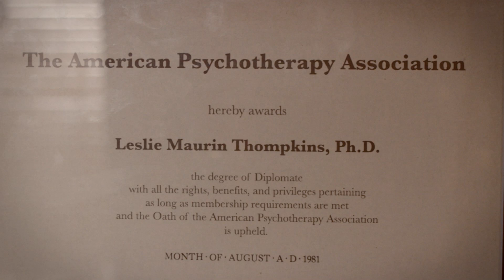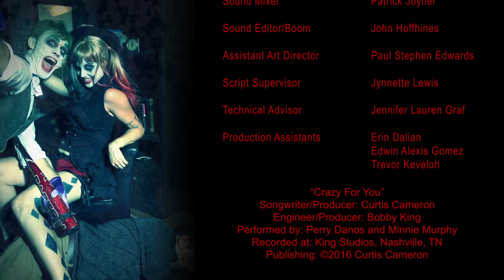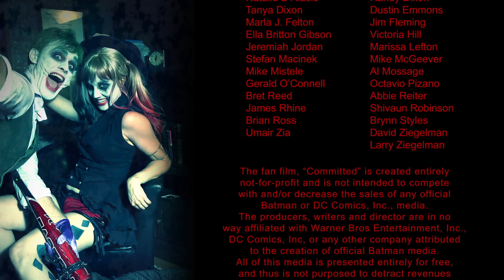Committed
Starring Brandi Price and Aaron Gaffey, Committed is a DC Comics short fan film that takes us behind the scenes of Batman's most notorious rogues, The Joker and Harley Quinn. Years of battling "The Dork Knight" have taken its toll on these two lovers who, although stressed, remain crazy (operative word there) in love. As many couples who have been together for awhile do, "Mista J" and "Pooh" find themselves at a cross-roads -- do we continue to wreck mayhem on Gotham or do we try to begin our own little family? It's a character-based story about love, relationships and what steps couples have to take in order to make them work.

Written by: Colin Costello, Brandi Price, Terry Ziegelman

Directed by: Terry Ziegelman

Produced by: Brandi Price and Colin Costello

Starring: Brandi Price, Aaron Gaffey and Matt Stevens